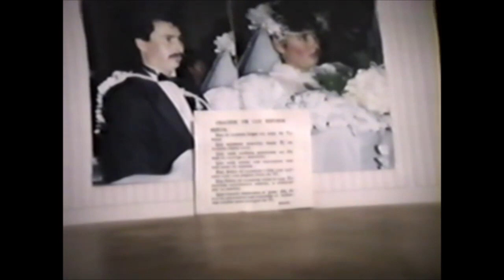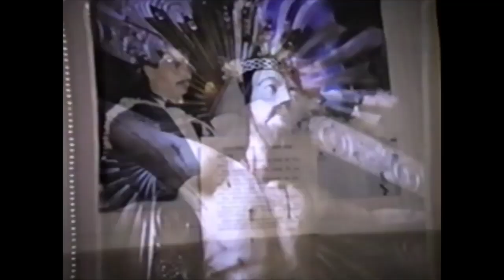Boda De Gonzalo Y Carmen Cedillo